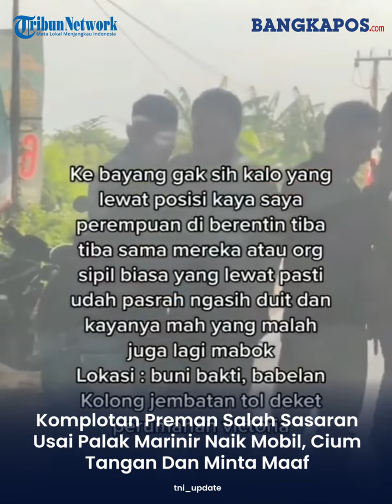Salah Sasaran Komplotan Preman Cium Tangan, Usai Palak Marinir Dari Dalam Mobil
Dalam video yang diunggah akun Instagram tni_update. Beredar video komplotan preman meminta maaf secara terbuka setelah nekat memalak uang kepada sebuah mobil yang dikendarai anggota TNI.